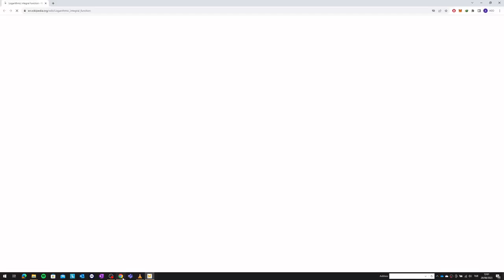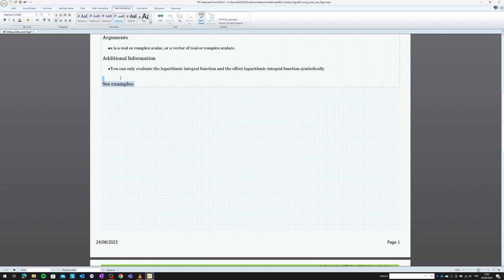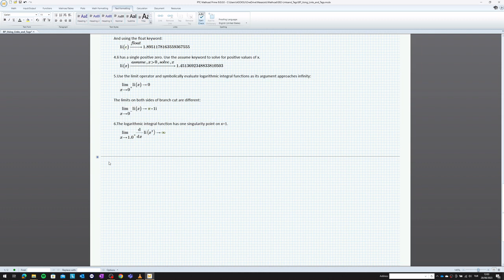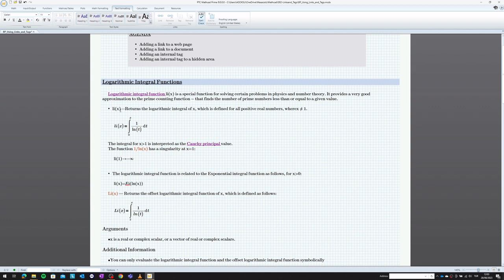Mathcad Links & Tags Fonsiyonları Uygulama Videosu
Mathcad belgelerinizi daha işlevsel ve düzenli hale getirerek, karmaşık mühendislik ve matematik hesaplamalarını daha iyi anlaşılabilir hale getirmenize yardımcı olabilir.
Links (Bağlantılar): Mathcad'deki bağlantılar, belgenizdeki farklı bölümleri veya diğer belgeleri birbirine bağlama ve erişimi kolaylaştırma amacıyla kullanılır.
Tags (Etiketler): Mathcad'deki etiketler, belgenizdeki önemli veya özellikle dikkat çekilmesi gereken bölümleri vurgulamak için kullanılır. Özellikle büyük ve karmaşık belgelerde belirli bölümleri kolayca bulmanıza yardımcı olabilir. Örneğin, önemli bir hesaplamanın başlangıcını veya sonucunu etiketleyebilirsiniz.
Videomuzda, Mathcad Links & Tags fonsiyonlarının kullanım kolaylıkları ve sağladığı faydalar hakkında detaylı bilgi edinebilirsiniz. İyi Seyirler..